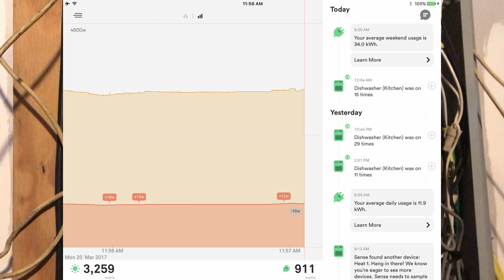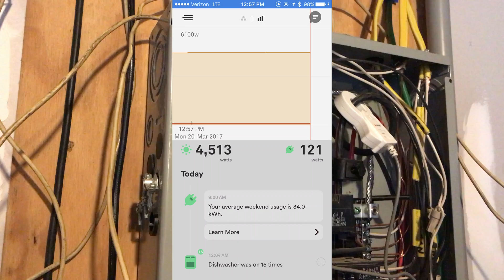Fixing the Sense Solar Reporting Issues (High Watts Consumed versus Produced)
Are your watts used increasing as the watts produced increases? Turns out the donuts / wands are too close together!